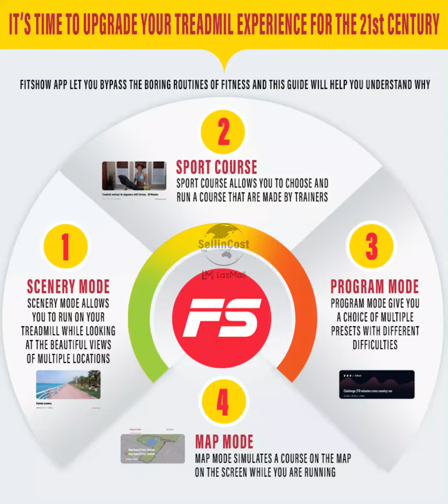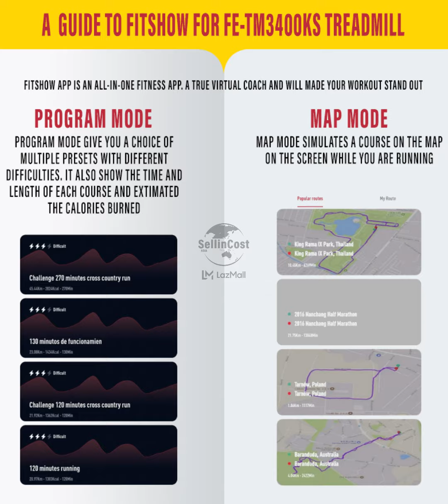Sellincost FITEXPERTE Foldable 3.5HP Treadmill FE-TM3400KS With FitShow App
- DC Motor: 1.75HP - 3.5HP peak | Speed range: 1.0 - 14km/h | Durable weight 110kg
 - Come with FitShow Apps & Bluetooth speaker (Pair with iOs & android.) Look for FitShow App.
 - Large LCD display shows speed, incline, time, distance, calories and pulse.
 - 40x120cm Wide running belt gives you authentic running experience.
 - Standing size: 160cm x 75cm x 130cm (L x W x H) | Folding size: 103cm x 77cm x 151cm (L x W x H)
 - Foldable for easy transport and storage with transportation wheels
 - Manual incline with 3 adjustable level | Heart rate monitoring: heart rate sensors
 - Anti-static commercial quality belt: double deck and multi layer belt
 - Shock absorption system